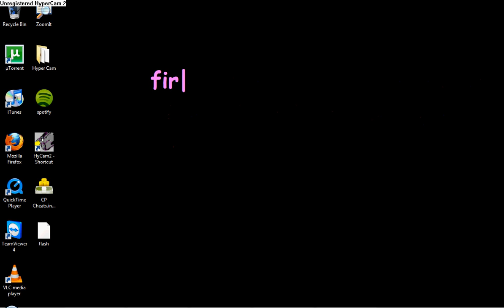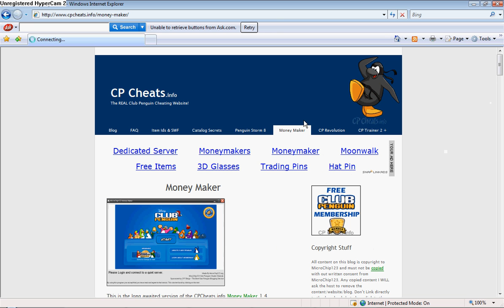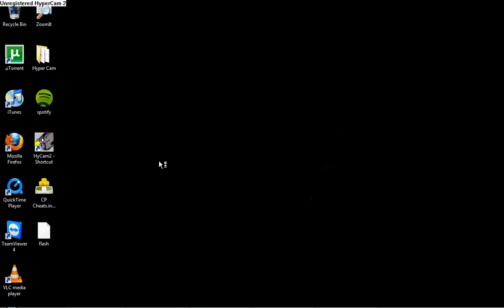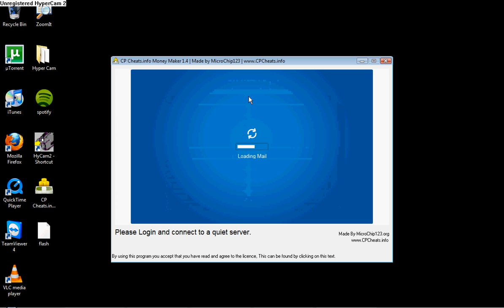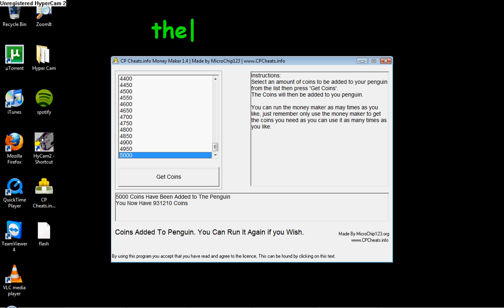free money hack for cub penguin